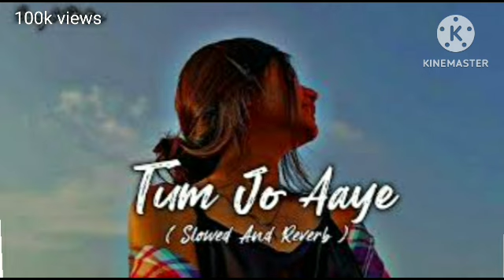TUM JO AAYE| MUSIC| VIRALSONG| TRENDINGSONG| REVERB@CUTL-FISOUND 🥀🌹🥀